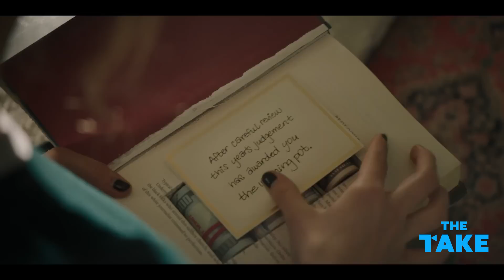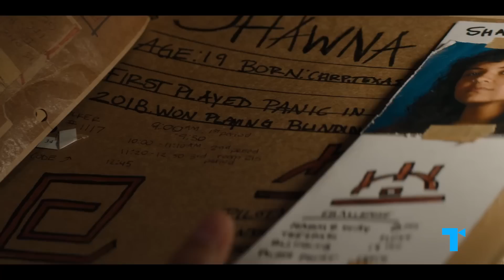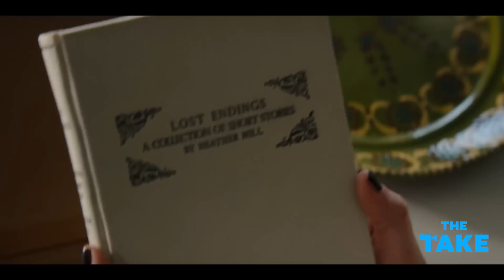Panic Season 1 Ending Explained | The Takeaway | Prime Video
We're back with another collab with @thetake  for The Takeaway, where we go over the iconic ending of the first season of Panic. If you haven't dived into Panic yet, CALM DOWN. Bookmark this for later and stream Panic right now, only on Prime Video.

About Panic:
In the forgotten town of Carp, Texas, Panic is the only way out. Every summer the graduating seniors risk their lives competing in a series of challenges for the chance to win life-changing money. After the death of two players the stakes – and danger—have never been higher. This summer twenty-three players will enter the game. All of them will be changed. Only one will win. Let the games begin.